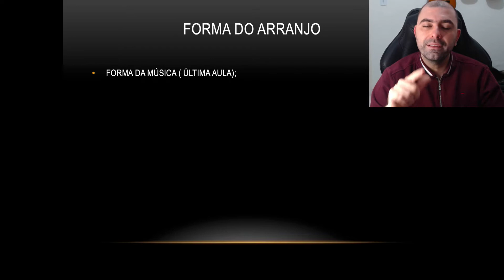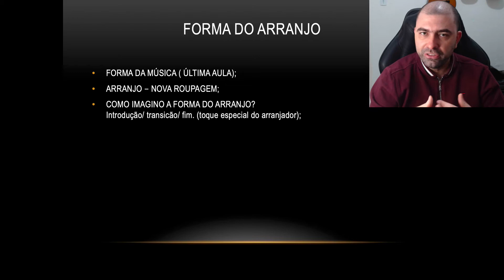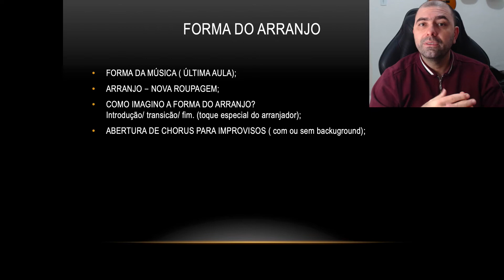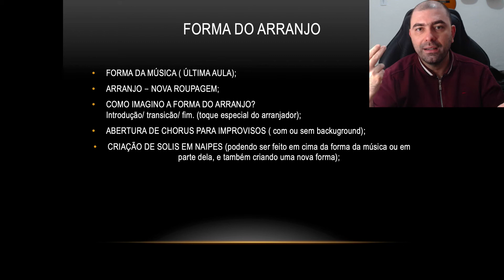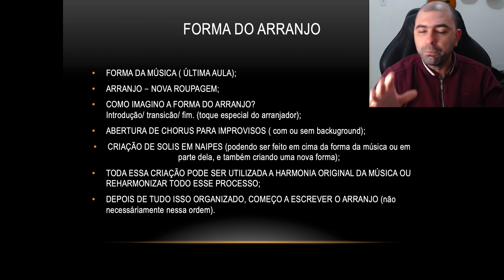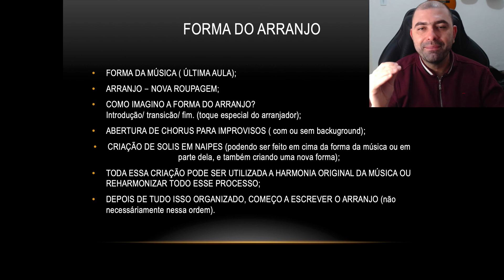5- FORMA DO ARRANJO (COMO CRIAR ARRANJOS PARA GRUPOS PEQUENOS )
**Meu Primeiro Arranjo**
O workshop desenvolvido para fazer você criar seu primeiro arranjo para bandas e orquestras em apenas 3 dias.

**Mapa da Harmonia**
Aprenda harmonia de uma forma rápida, prática e sem o risco de esquecer tudo depois, mesmo que você seja um iniciante.

**Método Ás**
Aprender a escrever arranjos é mais simples do que parece. Crie arranjos para sua banda ou orquestra tocar a música que quiser, sem precisar estudar anos para isso. Baixe meu ebook "7 Técnicas de Arranjo para Sopros" gratuitamente

Fala galera esse é o 5º vídeo do Série COMO CRIAR ARRANJOS PARA GRUPOS PEQUENOS.
Se não é inscrito no canal, se inscreve e ative as notificações.
Abraço.